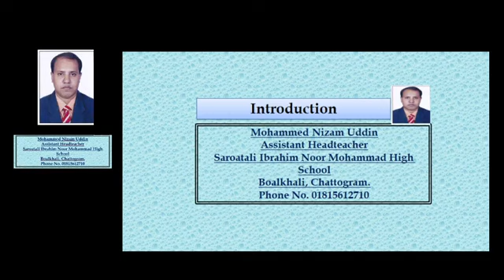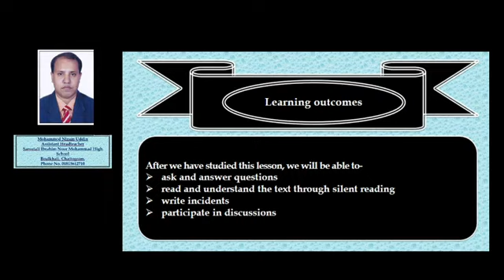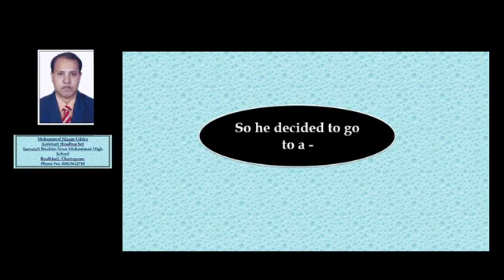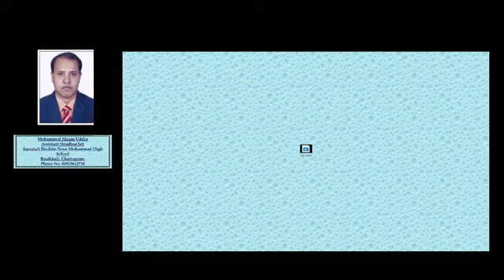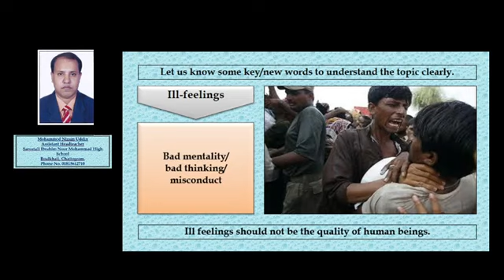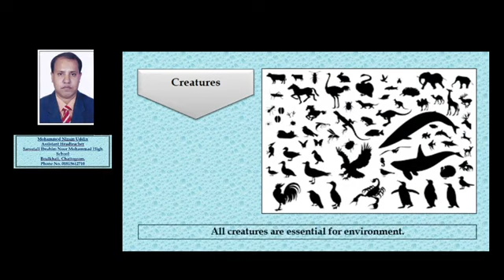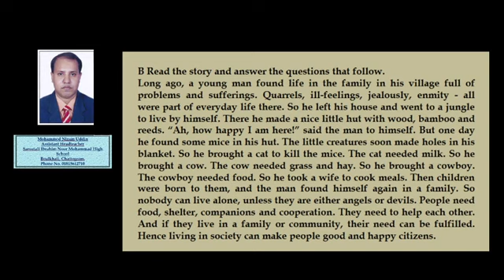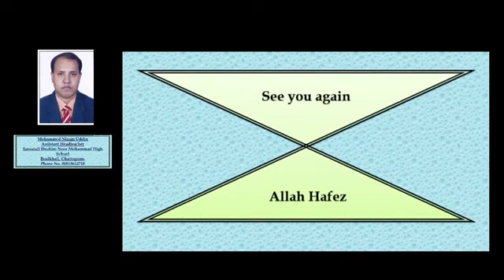English 1st Paper, Class Ten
Mohammmad Nizam Uddin, Assistant Head Teacher
S.I.N.M Online School.